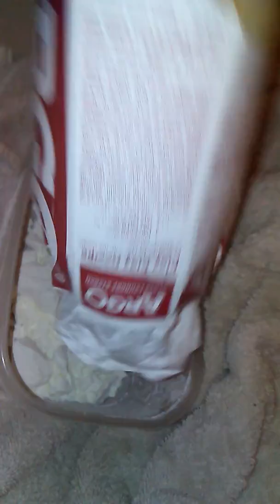Big Chunks..Slow Crunch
Microwave chunks. I chew only

*I don't consume nor encourage anyone to consume cornstarch.